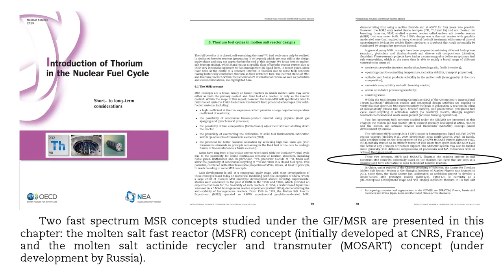2h25m57s22f OECD NEA Thorium Report - Only Covers FAST-Spectrum Molten-Salt Reactors - TR2016a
The OECD report evaluates thorium and based only on solid fuel reactors and fast-spectrum Molten Salt Reactors. It does not evaluate thorium based on Alvin Weinberg's Molten-Salt Breeder Reactor.